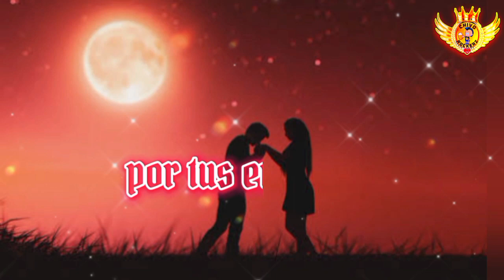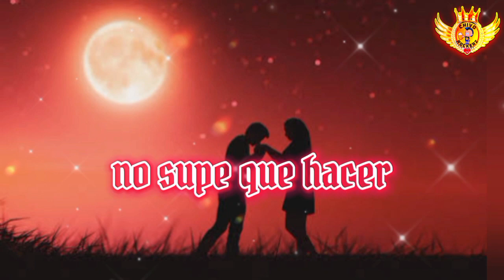Rock Band Delincuencia - Me Enamoré ( Letra )